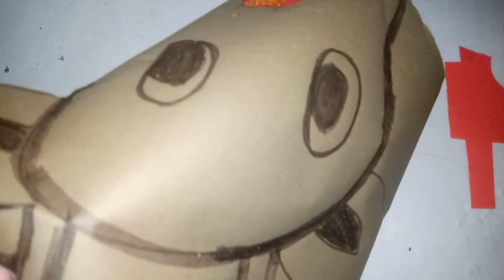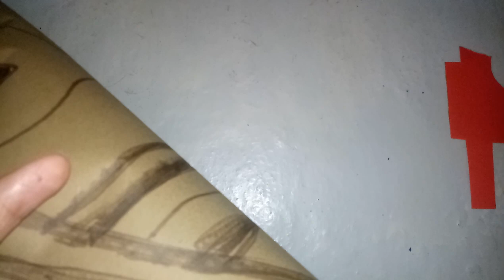HOW TO DRAW RUDOLF IN FAST AND EASY WAY.